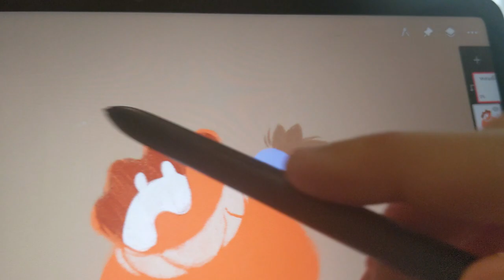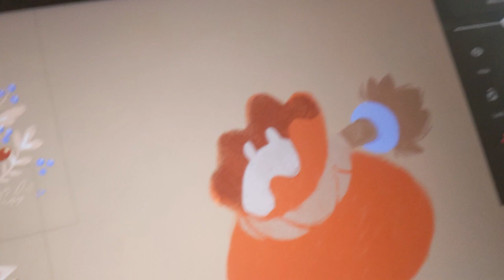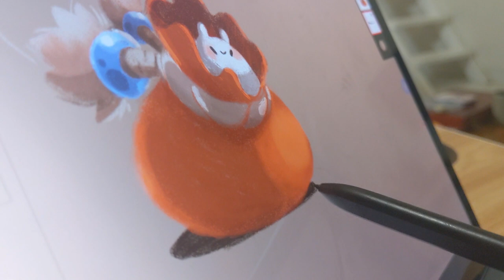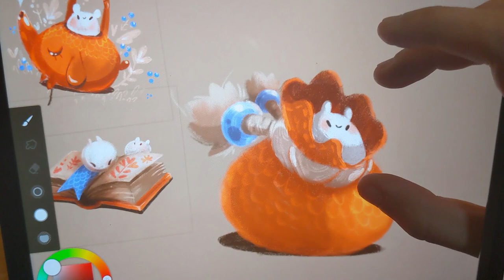Samsung Galaxy Tab S8 : Artist test with Infinite painter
Some people asked me about the sketch feeling of the new S8, so I did this little video while using Painter. I don't have time for a complete review and more editing,  but I'm sure you can easily find that kind of content elsewhere on youtube :)

As a Professional concept artist, My need is to sketch fast et efficiently,and be able to do rough to more brushed up illustrations . Those past few years I've been working full time with Cintiq, Ipad Pro ,and as a nomad artist, I've been mostly working those past few years  from Surface Pro with Clip Studio Paint. I'm also sketching a lot on paper and working on traditional illustrations, so when it comes to digital art, it has to follow my natural workflow.

For this video, I used Infinite Painter.
After trying a bunch of Android apps, this is  in my opinion the one the most similar to Procreate ( something most of artists can relate ) : It looks simple but offers quite complete options , works great with hand gestures , keyboard shortcuts, allow reference layers, timelapse recording, great textured brushes and much more...

This little illustration has been done maybe within 10-15 min , with only one thin and larger textured brush ( Proko Pencil)

As you can see , the Spen is quite responsive and the feeling of drawing is very smooth with no latency (to me, it feels  paper like, if you don't mind  the very slippery and reflective glass screen )

I also like the Samsung environment, which is for my workflow,  more productive than Ipad ( I did worked full-time during  4 months on Ipad pro+Procreate, but I wasted a lot of time in the process, and  the battery life was drained so fast!) .

My intend is to use the Samsung as a subsitute for drawing on the go , and as a second Tablet / Screen for desktop using DEX .

If you look for more Sketch apps, Android did a lots of improvements !
You can choose in accordance to your own preferences : Krita, ArtFlow, Ibis Paint, Sketchbook, concept , Medibang...and to me, the most professional and productive is definitely Clip Studio paint (it comes 6 months for free with the Tab, but not everyone actually need as much, so feel free to explore and look for your personal fav')

Hope you enjoyed this video and that helps ! Feel free to drop me a line if you have any question!  :)

Credit Music: "Evermore" from Soul Stories, by Anne Sophie Versnaeyen , Gabriel Saban, Philippe Briand